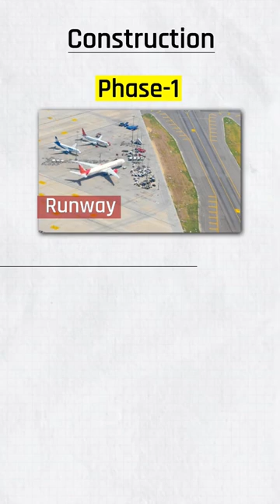Deesa Airbase in Gujarat.